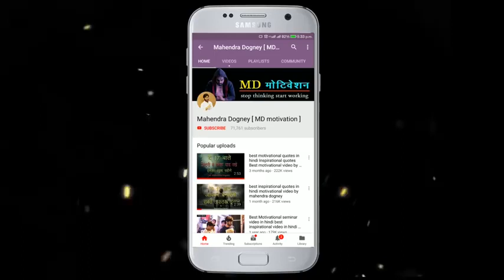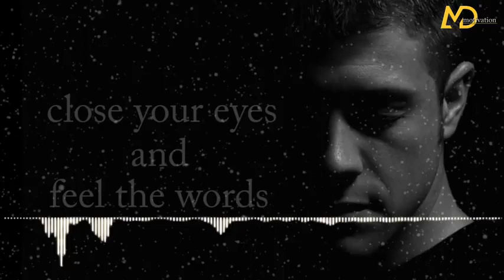Top motivaton अपनी तुलना किसी से मत करो और काम करने से मत डरो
आप जैसा कोई नहीं अपनी तुलना किसी से मत करो और अपने काम करने से मत डरो